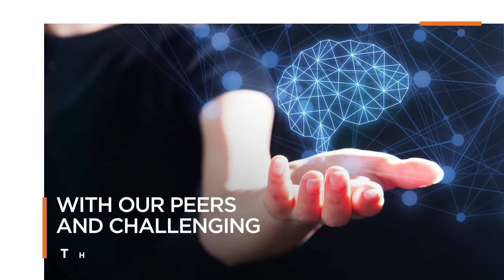Frontiers of Innovation- Future of Education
Is e-learning the future of education? How do we move forward from here? Watch our webinar session on Education Post-Pandemic with Michael Gernon, Chief Education Innovation Officer, GEMS Education, Ashwin Assomull, Partner at L.E.K. Consulting and Raya Bidshahri, Founder & CEO at Academy and find out how to adapt and optimise learning experiences. Moderated by Eithne Treanor.

Frontiers of Innovation is an initiative by our Canon Middle East team to provide insights on topical matters. This year it aired as a Live webinar series on LinkedIn, tapping into the most burning questions around 'The New Normal'. We invited a wide range of industry experts to give their insight on various topics, helping to discover the possibilities of these new circumstances.